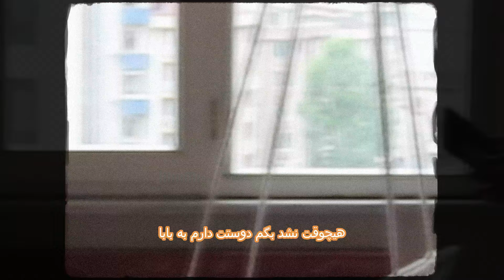Moer X Achcan - EY BABA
موزیک "ای بابا" از قسمت دوم برنامه "ته خط" با همراهی کامبیز الهام گرفته شده و از موئر به اچکان عزیز تقدیم میشه.
آهنگساز - شاعر - ویدیو : موئر